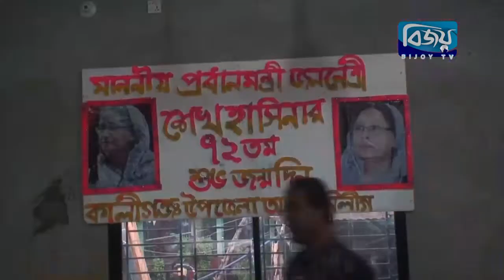Bijoy District News - 29 september 2018